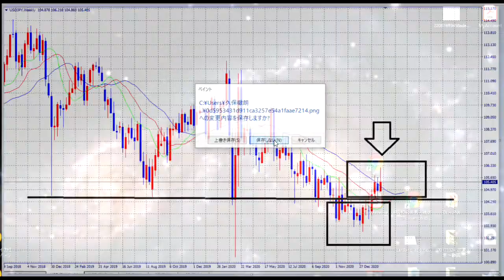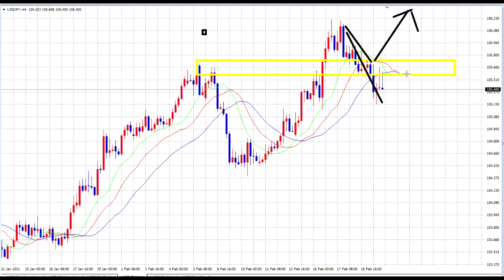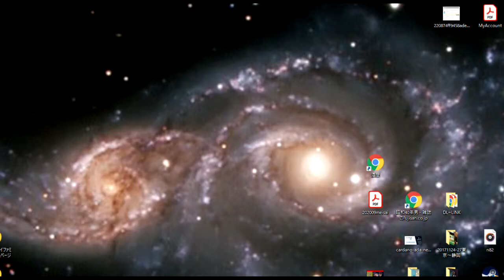【FX】エリオット波動で考察してみる。